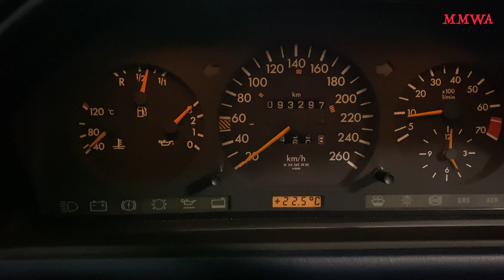A drive of a 124, no matter how brief brings the mojo back.